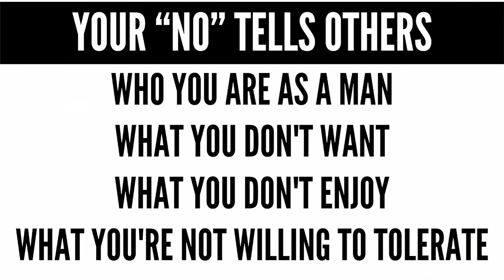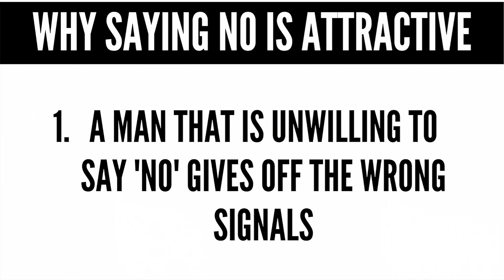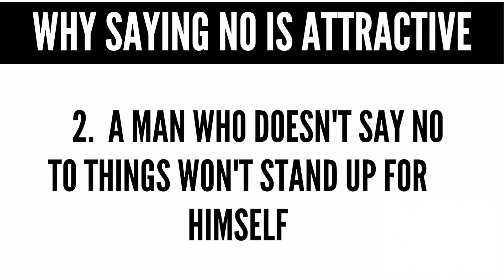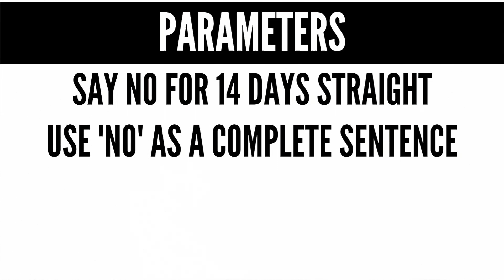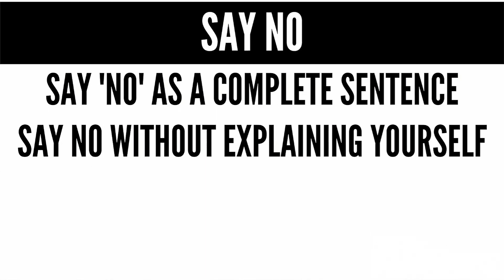14 day challenge to CHANGE YOUR CONFIDENCE for men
Ready to be more confident? Try this 14 day challenge for men that will build your self confidence, break your nice guy patterns, and be more attractive.

Are you wondering how to be more confident as a man? Do you wonder what confident things men do? Do you want to date with confidence? Make sure to watch till the end to get tactics on this challenge for men.

00:00 - Welcome
00:29 - The challenge overview
01:38 - Why it's important to say no
04:49 - Why saying no makes you more attractive
9:04 - How to execute the challenge

Watch this video next on the three straightforward ways to better your relationship to uncertainty, which has a direct effect on your confidence: